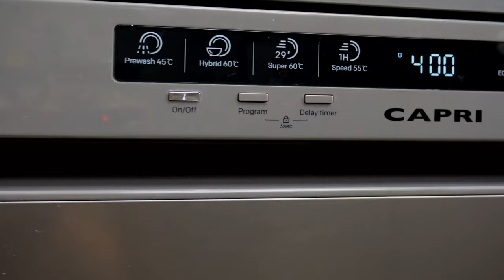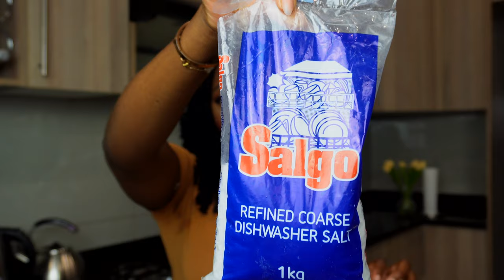Our Capri 13-plate Dishwasher Review 2023 🇿🇼 || Products & Maintenance (WATCH this BEFORE buying!!!)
Hi Friends,
I hope this Capri Dishwasher Review 2023 helps you decide if you should get one too or not.

This is not a sponsored video, so the review reflects my honest opinion.

The dishwasher is a 13-plate dishwasher.

As a new wife, I honestly think highly of automating all the things I possibly can.

Soon, I will share a review of our Robo-sweeper (Wedding gift)